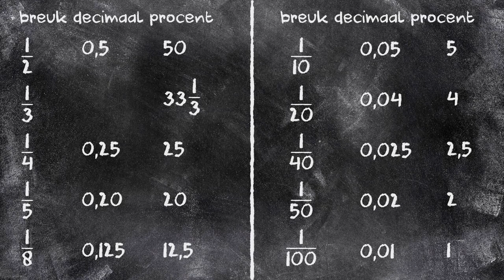Rekenen - Handige breuken